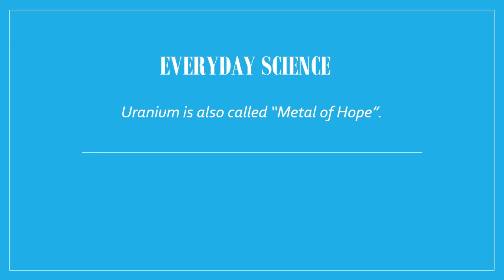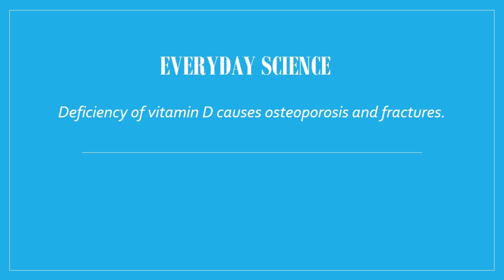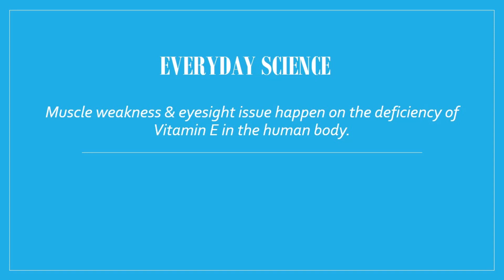𝙀𝙫𝙚𝙧𝙮𝙙𝙖𝙮 𝙎𝙘𝙞𝙚𝙣𝙘𝙚 𝙡 𝙂𝙚𝙣𝙚𝙧𝙖𝙡 𝘼𝙗𝙞𝙡𝙞𝙩𝙮 𝙎𝙘𝙞𝙚𝙣𝙘𝙚 𝙡 𝙎𝙖𝙢𝙞 𝙐𝙡𝙡𝙖𝙝 𝙍𝙖𝙛𝙞𝙦